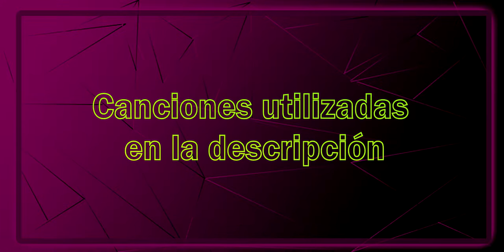Smooth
Después de haber estado ocupado, sigo ocupado XD Y ahora voy ser más manco (más que antes), ya que estoy aprendiendo a hacer flicks 🍸🧐👌

SPR-208